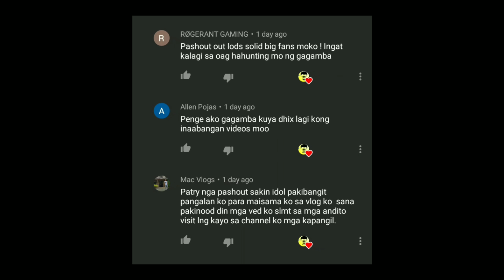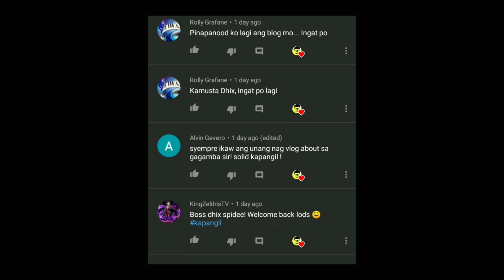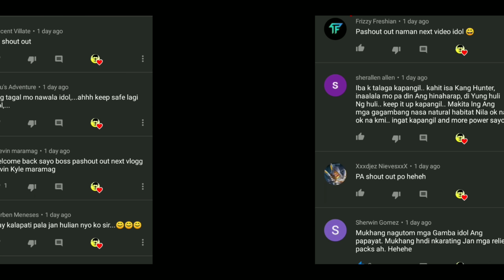PUMAPASYAL-PASYAL PARIN SI DEXEE KAHIT, ISANG BUWAN NANG NASA LABAS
SUPP MGA KAPAKPAK,  LAGI KONG NAKIKITA SI DEXEE NA LUMALAPIT LAPIT SA MGA KASAMAHAN NYA DATI KASO KAPAG NILALAPITAN KO, DALAWANG METRO HANGGANG ISANG METRO NA LANG BAGO SYA LUMIPAD. SA TINGIN KO OK NA SYA SA LABAS KAYA HAHAYAAN KO NA KANG SYA.. PANOORIN NYO NARIN SYA NUONG BATA PA SYA:)
GUYS FOLLOW NYO PO PAGE NATIN SA FB: